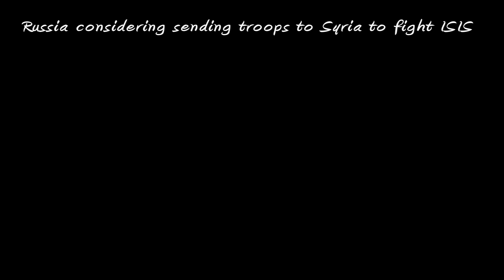A Powder-Keg! A Recipe for Disaster: ISIS, USA, Israel, Russia all in the same pot!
The Middle-East once again is taking center stage. The Bible says the Middle-East is the powder-keg that will ignite the war of all wars. We are in the "Cup of Trembling Era". and now we have the USA and the Zionist State of Israel fighting ISIS, and now Russia wants to join the fight. I see a recipe for disaster. Our war planes and personnel in such close proximity to theirs. Our end-game goal is to topple the Assad regime, while Russia wants to prop it up.

I think we should heed the warning of GOD's word:

"Come, my people, enter thou into thy chambers, and shut thy doors about thee: hide thyself as it were for a little moment, until the indignation be overpast." Isaiah 26:20